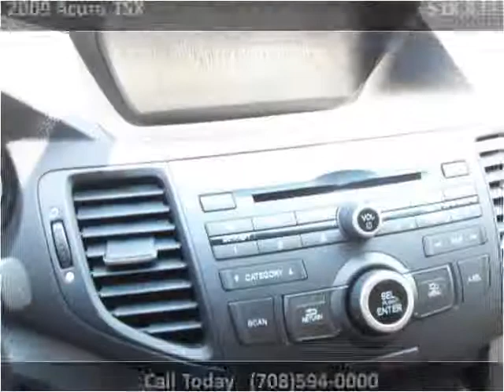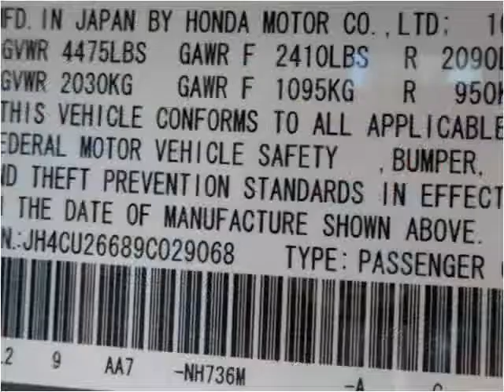2009 Acura TSX Used Cars Bridgeview IL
This 2009 Acura TSX is available from Midway Autohaus.